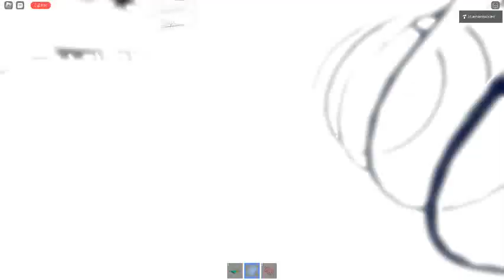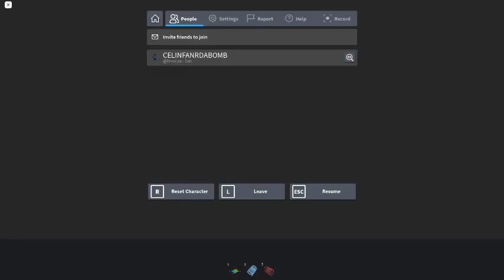Ceiling Fan 7868 In Toucan Fan's Haunted Fan Land